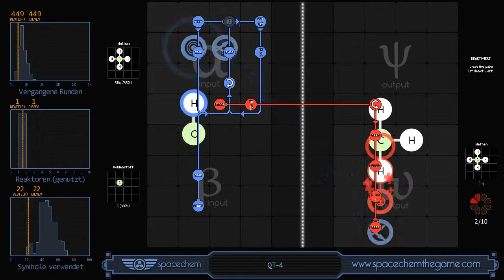SpaceChem - QT-4 (449/1/22)